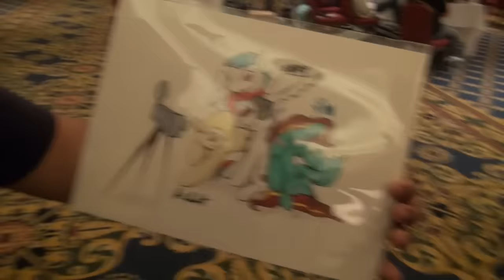Race's Fiesta Equestria 2015 Adventure Day 4 Part 1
LAST DAY OF CONVENTION
Follow Race during his trip to Houston, Texas for Fiesta Equestria 2015.  June 25th through 28th.  This VLOG will be updated regularly during the trip.